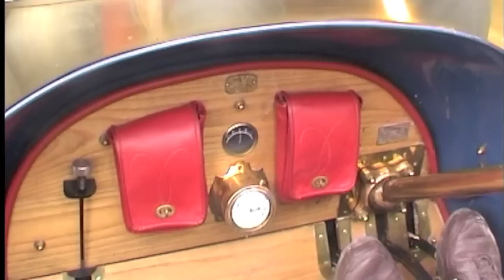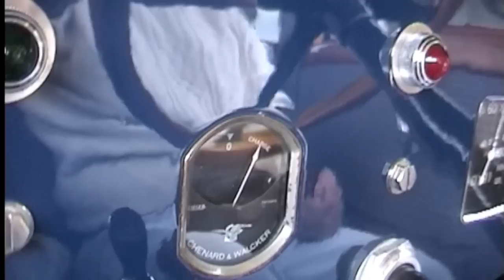Chenard & Walcker rallye Nogent 2007